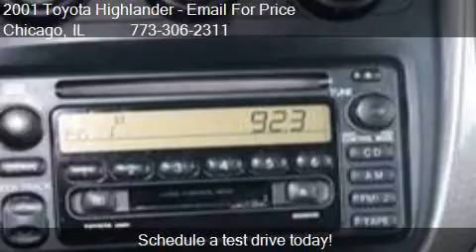2001 Toyota Highlander Base V6 2WD 4dr SUV for sale in Chica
This 2001 Toyota Highlander Base V6 2WD 4dr SUV is for sale in Chicago, IL  60636  at Chicago S. Western .

Engine: 3.0L V6
Transmission: Automatic 4-Speed
Color: Green
Mileage: 156183
Contact Your Choice Autos 7301 S. Western Ave Chicago, IL  60636  to test drive this 2001 Toyota Highlander Base V6 2WD 4dr SUV today.